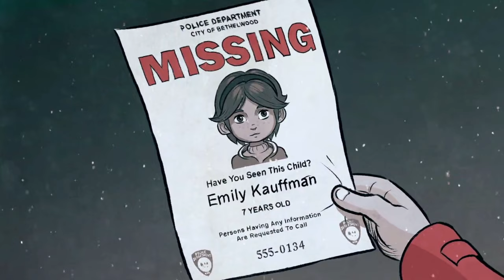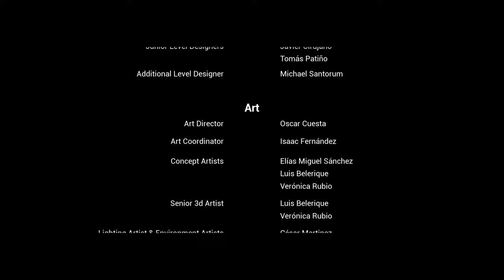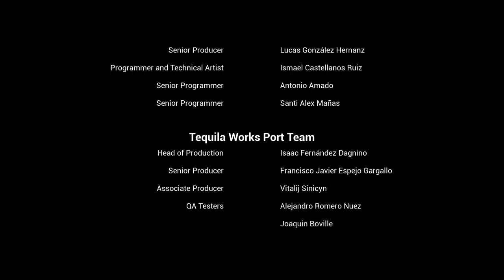Gylt #15 - Zwei zusätzliche Enden (inkl. geheimes Ende) [Lets Play] [Deutsch]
"Gestalte die Ängste... Fürchte die Formen.
In einer gruseligen und melancholischen Welt ist GYLT eine unheimliche Geschichte, in der sich Fantasie und Realität an einem surrealistischen Ort vermischen, an dem deine Albträume Wirklichkeit werden. Verstecke dich vor schrecklichen Kreaturen oder stelle dich ihnen, während du deinen Weg durch die Herausforderungen dieser verruchten Welt findest."

Viel Spaß :-)

Technische Details:
Aufnahmetool: GeForce Experience
Bearbeitungsprogramm: Wondershare Filmora 9
Mikrofon: Auna MIC-900B USB Kondensator Mikrofon für Studio-Aufnahmen
Gaming PC Details: Intel Core i9, NVIDIA Geforce RTX 3080, 16GB RAM

Release: 06. Juli 2023
Entwickler: Tequila Works
Publisher: Tequila Works
Genre: Schleichspiel, Horror
Entwickelt für: PC
FSK: unbekannt